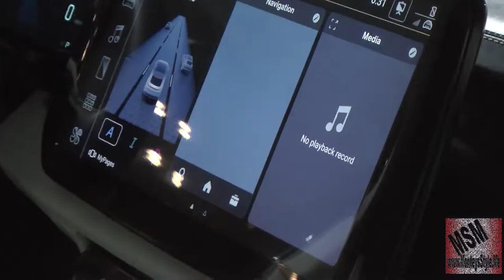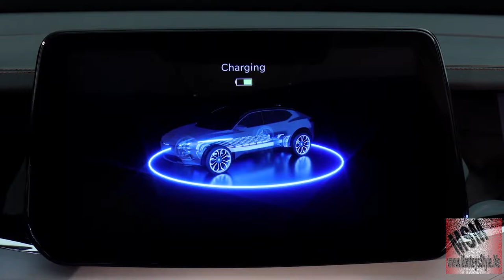MonteysStyle Video Chrysler airflow concept electric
Chrysler airflow concept  electric